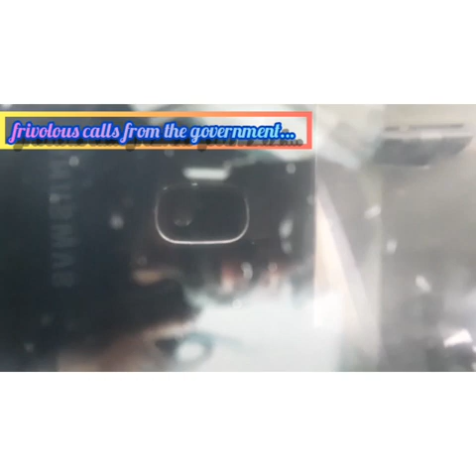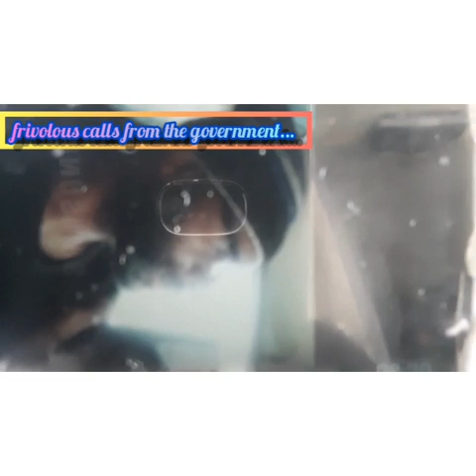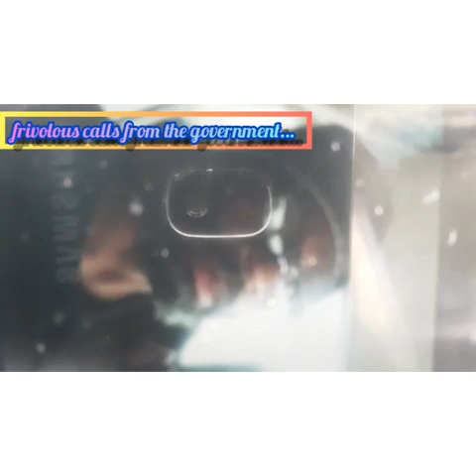Frivolous calls from the government...